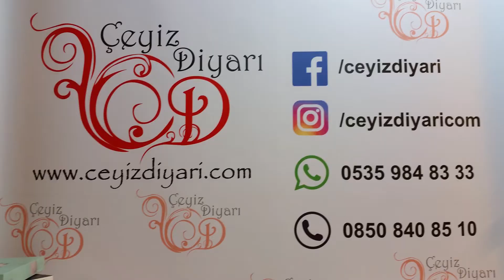Clasy Pretty Bebek Nevresim Takımı Pembe